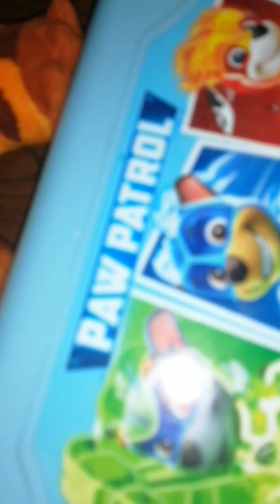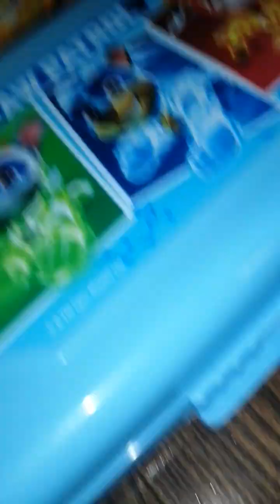2ieme jour d,école partie 1